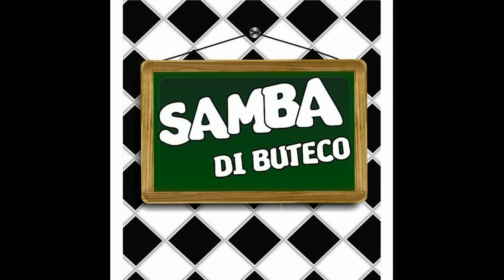Samba & Samba Rock 80's/90's - Anos Dourados parte 1 by dohiphop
É só curtir.